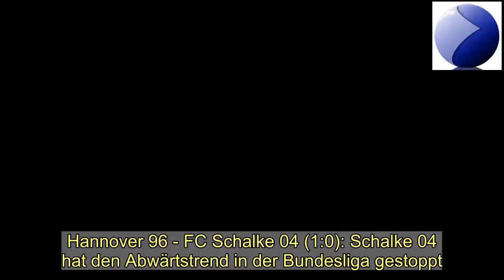Hannover 96 vs FC Schalke 04 – Steven's Schalkern gelingt gegen 96 der Befreiungsschlag